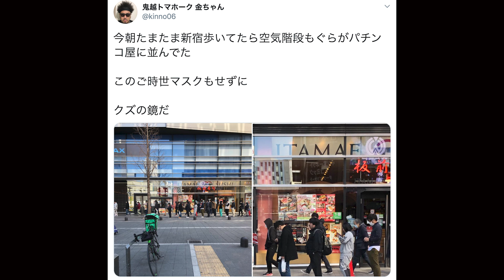最強クズ芸人！鈴木もぐらがやって来た！～金返す気あんのかよ！～【鬼越トマホーク】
空気階段 鈴木もぐら登場！！

現役最強クズ芸人に色々気いてみよう

《しくじり先生での発言は嘘だった!?》
もぐらを深掘る

空気階段公式チャンネルはこちら！

鬼越チャンネルも登録も宜しく御願いします

東京NSC15期
お笑いコンビ「鬼越トマホーク」